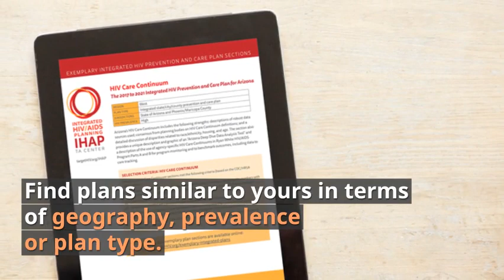Exemplary Integrated HIV Prevention and Care Plans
The Integrated HIV/AIDS Planning Technical Assistance Center (IHAP TAC) has identified Integrated HIV Prevention and Care Plan sections that are examples of strong responses to the CDC/HRSA Guidance.